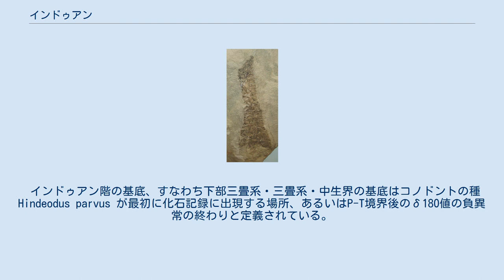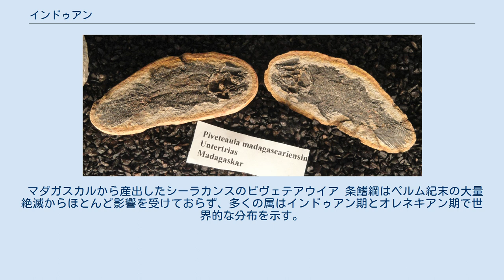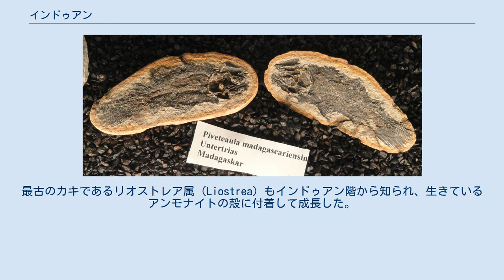インドゥアン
インドゥアン（英: Induan）は、国際層序委員会によって定められた地質学用語である、地質時代名の一つ。
2億5190万2000年前（誤差2万4000年）から約2億5120万年前にあたる、前期三畳紀前期である。
前の期は後期ペルム紀後期チャンシンジアン、続く期は前期三畳紀後期のオレネキアン。
模式地はインダス川盆地に位置する。
 インドュアンという表記もあるほか、インダス期とも呼ばれる。
インダス階やインドゥアン階という表記もあるが、「階」とは時代を示すものではなく地層に対して当てられる単位（層序名）であり、層序名「 - 階」と地質時代名「 - 期」は対を成す関係である。
詳しくは「累代」を参照のこと。
 ヒカゲノカズラ綱のプレウロメイアの幹の下部 かつては西洋の層序学者らがスキタイ階という用語を使用していたが、ロシアの層序学者が1956年にスキタイ階をインドゥアン階とオレネキアン階に細分した。
かつては前期インドゥアンに相当する時代がカナダアクセルハイバーグ島北西部Griesbachに模式地を持つグリースバキアン期、後期インドゥアンと前期オレネキアンに相当する時代がヒマラヤを模式地に持つナンマリアン期とされていた。
また、インドゥアン期は非公式にグリースバキアン亜期とディーネリアン亜期に細分され、ナンマリアン期という語は現在では使用されていない。
インドゥアン階という名称はパキスタンとインドのインダス地域にちなんで命名された。
 インドゥアン階の基底、すなわち下部三畳系・三畳系・中生界の基底はコノドントの種 Hindeodus parvus が最初に化石記録に出現する場所、あるいはP-T境界後のδ18O値の負異常の終わりと定義されている。
インドゥアン階の基底の国際標準模式層断面及び地点(GSSP)は中華人民共和国の長興県に位置する。
 インドゥアン期はペルム紀の末に発生した大量絶滅に続いた。
生物多様性と群集生態の多様性はインドゥアン期を通して低いままであった。
 パンゲアの大部分には生物が少なく、砂漠化し、高温・乾燥であった。
高緯度地域ではグリースバキアン亜期の植物相は裸子植物が支配的であったが、ディーネリアン亜期にはプレウロメイアなどのヒカゲノカズラ綱が支配的になった。
この変遷はグリースバキアン亜期の冷涼かつ乾燥した気候がディーネリアン亜期には温暖湿潤な気候へ世界的に変化したことを反映し、そしてインドゥアン期にペルム紀末のように絶滅事変が起きたことを意味する。
これによりペルム紀のグロッソプテリスは絶滅し、インドゥアン階に支配的な陸上動物のグループはリストロサウルス科とプロテロスクス科のみである。
アンモナイトや昆虫、四肢動物（キノドン類・両生類・爬虫類など）といった他の動物はインドゥアン階では珍しく、3000万年ほどのレンジで陸上生態系は発見されていない。
インドゥアン期の海洋と大部分の淡水域は酸素に乏しく、主にディーネリアン亜階において顕著である。
海洋ではマイクロバイアライトの礁がありふれており、これはおそらく大量絶滅の結果、造礁性の後生動物との競争がなかったためである。
 マダガスカルから産出したシーラカンスのピヴェテアウイア 条鰭綱はペルム紀末の大量絶滅からほとんど影響を受けておらず、多くの属はインドゥアン期とオレネキアン期で世界的な分布を示す。
 アファネランマやワントゾサウルスなどワニのような姿をした分椎目の両生類はインドゥアン期とオレネキアン期には地理的に幅広く分布する。
化石はグリーンランド、スピッツベルゲン島、パキスタン、マダガスカルで発見されている。
 二枚貝のクラライア属はパンサラッサ海とテチス海に広く分布・繁栄し、インドゥアン階から知られている。
最古のカキであるリオストレア属 (Liostrea) もインドゥアン階から知られ、生きているアンモナイトの殻に付着して成長した。